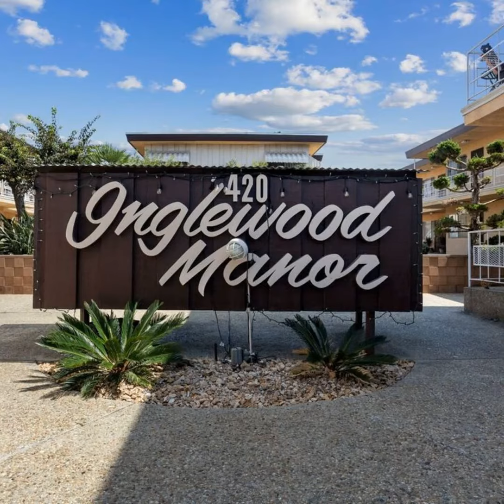420 North Market Street, Unit 6, Inglewood, CA 90302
Here's a fantastic opportunity to own a bright and spacious, one-bedroom condo for owner occupy or investment. This freshly painted, first-level unit features a new linoleum kitchen floor/complete with a dining area and natural wood cabinets, a beautiful new porcelain tile bathroom floor, a large bedroom and ample storage.  Close to shopping, LAX and minutes from the Kia Forum, Sofi Stadium and the 405 Fwy. Don't miss your chance to purchase a condo in Inglewood as it expands with the addition of the Downtown Inglewood Metro Station. This immaculately maintained complex offers on-site laundry, a lovely courtyard and secure underground parking.